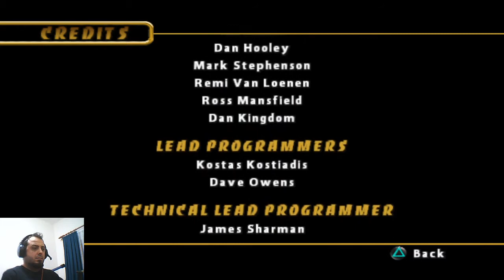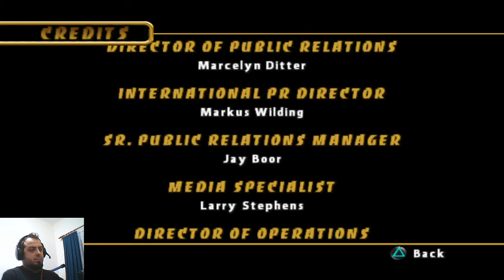Ghost Rider Ps2 Game Son Bölüm ( Final )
badsez - Ghost Rider Ps2 Game Son Bölüm ( Final )